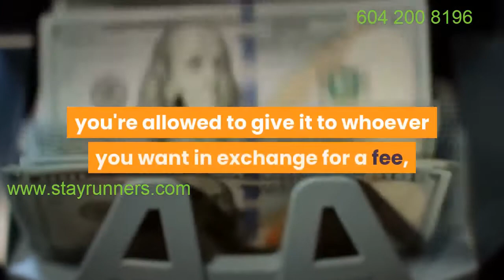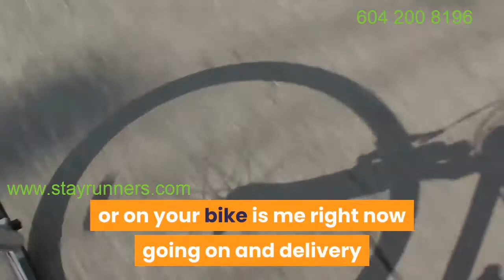Do You Need a Delivery Service In Canada ? StayRunners On-Demand Delivery Service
Can you contact with below address,please:

Delivery Service Company's Address:

802-610 Granville Street
Vancouver, BC V6C 3T3

TRUSTED DELIVERY SERVICE

:LIQUOR DELIVERY
:GROCERY DELIVERY
:FOOD DELIVERY
:SPECIAL DELIVERY
:BEAUTIFUL TOUR GUIDES
:SHOPPING DELIVERY
:BOOK A ROOM DELIVERY
:BOOK A RIDE DELIVERY
:BUSINESS PACKAGE DELIVERY

Welcome to StayRunners Virtual Delivery Friend Network
Let us deliver to you what you need 24/7. Liquor, Groceries, Food, Special Occasion Gift, Shop at any store, or Book a Room or a Ride and get a Beautiful Tour Guide to your Door. We give you the VIP treatment you deserve. No more standing in lines. If your time is more valuable than your money and you need a TRUSTED DELIVERY SERVICE to make your time most valuable, look no further than StayRunners.

LIQUOR DELIVERY
We have Liquor Delivery virtually any brand while the liquor stores are open and delivered to you quickly. When the liquor stores are closed, we have Friends with Fridges who have some extra liquor to give away in exchange for a delivery fee. No rushing to the Liquor store before it closes, we got that taken care of for you.

GROCERY DELIVERY
We will not only get your list, we will pick it for your, send you pictures to make sure we get it right for you, and you pay on delivery! Its that simple, just send us your list in the Order Details form once you enter your city above.

FOOD DELIVERY
Pick from your favorite restaurant and we will either order it for you while there, or you order and we pick it up! We can pay for it for you or you prepay and we charge a delivery fee. We can also go to other stores on the same trip so we pick up all you need and bring it to your door step.

SHOPPING DELIVERY
Pick anything you need. Medicine, Clothing, Contact Lenses, Drinks, Convenience Items, Chips, Gum, Shoes, Socks, Laundry, Bike Rental, Car Rental, Equipment, Home Living, Pet Food Anything you can imagine, our StayRunners will fetch it for you and find it and do all that time-consuming stuff while you enjoy whatever it is you are doing with your time

LOCAL BEAUTIFUL TOUR GUIDES
Our Local Beautiful Tour Guides are our friends on the StayRunners Network, they know the area where you are and you can hang with them and have lots of fun. They can show you around town and their local friends and the Sky is the Limit. We are THE Trusted Delivery Service for Beautiful Tour Guides and we will find the friend that best suits your needs to keep the good times rolling.

We have rooms available where you are that could be vacant and well located clean and certified good quality by StayRunners. If you find yourself without a room, let us handle for you for privacy, relaxation, and we will bring you anything you need for a 10 Star Stay.

One of our Friends on the StayRunners network can give you a lift if you need to go to the airport or anywhere, once you tick the box as our friend on our StayRunners network, we can give you a ride as a friend, and you pay a delivery fee. Its that Simple.

Why StayRunners? – Trusted Delivery Service
Order and get what you need quickly.

Anything you want, in exchange for a delivery fee.
We strive to get the best reviews on google so that our page is brought to #1 in your city so that people depend on us in giving the best service. Look to us to deliver what you need, wherever you are, whenever, and whatever 24/7.

Enter Your City Above and press Go, then put all the details of what you want so we can give you cost and time for delivery.